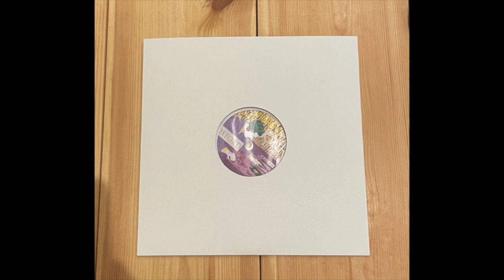Discjoker Vol 2 - Oxford